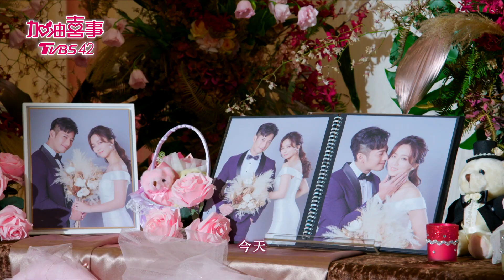全新TVBS八點檔戲劇 【加油喜事】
加油喜事即將在12月開播啦🎉🎉🎉
記得鎖定TVBS 42頻道 周一至周五 晚間八點
TVBS劇在一起 Youtube頻道 周一至周五 晚間十點

TVBS八點檔《 機智校園生活 》播出資訊：
12/15起 週一至週五